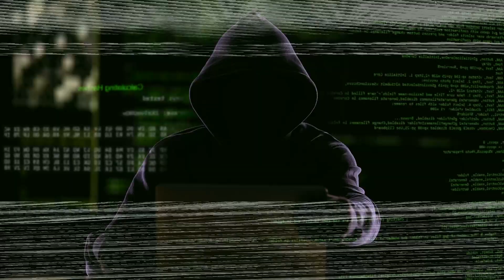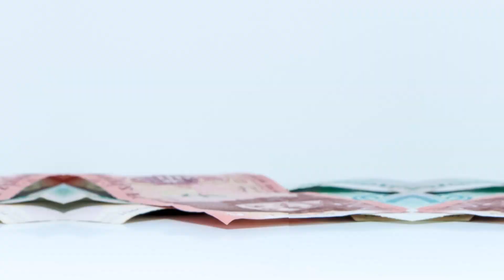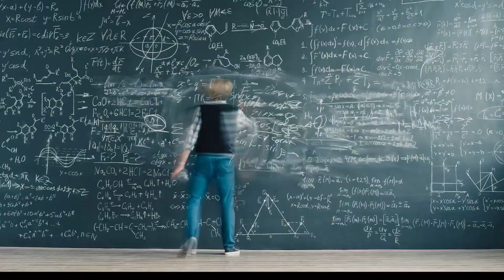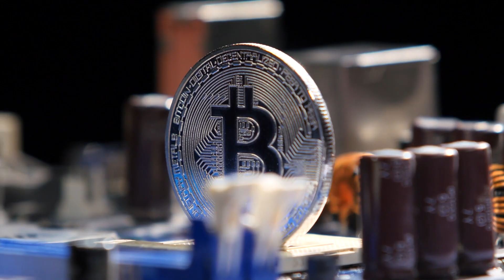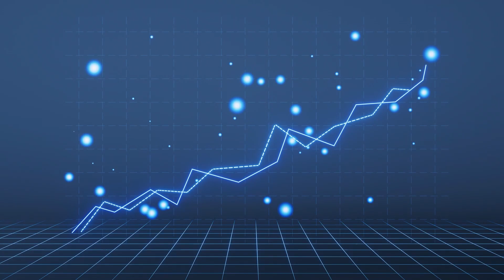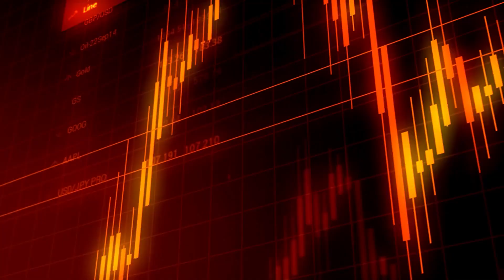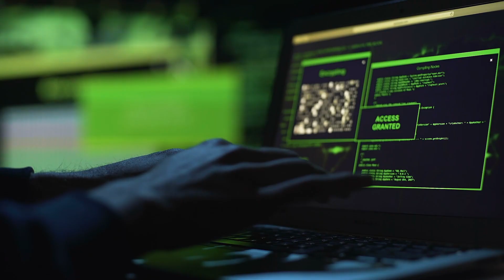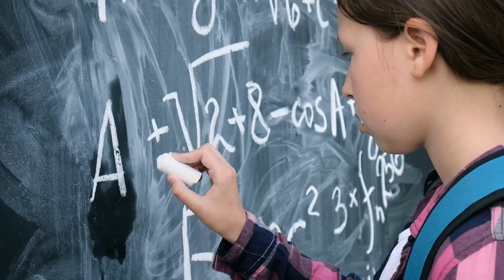Девять вещей про майнинг, которые вы не знали.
Что такое майнинг, кто платит майнерам, почему за это платят, что вообще делают майнеры, зачем нужны майнеры, почему они тратят столько энергии... Если все эти и другие вопросы про майнинг, давно вертятся у вас в голове, сегодня вы найдёте на них ответы.

Я приглашаю вас в мир криптовалюты, где тайны скрываются за каждым блоком блокчейна, где монеты рождаются из сложных математических задач, и где майнеры, являясь хранителями порядка и свободы, создают жизнь в этой цифровой вселенной.

Сегодня мы раскроем девять секретов и заблуждений, которые стоят за сложным процессом майнинга. Вы на канале CoinExplain и давайте начинать!

🔥 *Что в этом видео, таймкоды:*
0:00 - Вступление
0:38 - Что такое майнинг на самом деле?
1:56 - Кто выплачивает майнерам крипту?
3:46 - В чём сложность задач майнинга и причём тут удача?
5:08 - Как в криптовалюте появляются новые монеты и почему именно так?
6:09 - Правда, что майнеры тратят энергию просто так?
8:17 - Как майнеры обеспечивают криптовалютам свободу и устойчивость к цензуре?
9:36 - Откуда берётся ценность у криптовалют и при чём тут майнеры?
  9:58 - Bitcoin Pizza Day
11:27 - Могут ли майнеры атаковать сеть криптовалют,  объединившись?
12:41 - Зачем майнерам объединяться в пулы?
14:09 - Завершение и вывод.

Стандартный дисклеймер:
🔥 *Внимание! Вся информация в этом видео представлена в развлекательных и ознакомительных целях и не является финансовой рекомендацией или инвестиционным советом. Мы призываем вас всегда соблюдать законы стран и правила сервисов, с которыми вы работаете. Наш канал не несёт ответственность за ваши решения, действия или бездействие. Спасибо за внимание.*